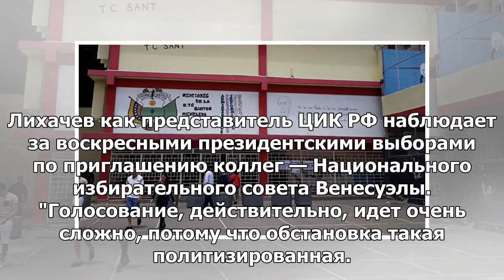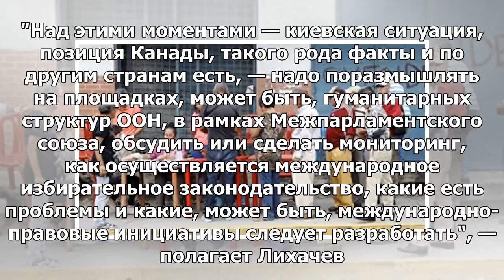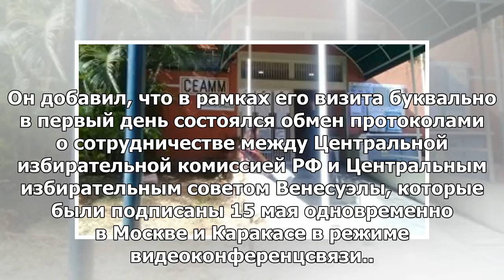ЦИК России сказал, что в Венесуэле нет проблем с организацией выборов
МОСКВА, 21 мая — РИА Новости. Член Центральной избирательной комиссии РФ Василий Лихачев не отметил ...